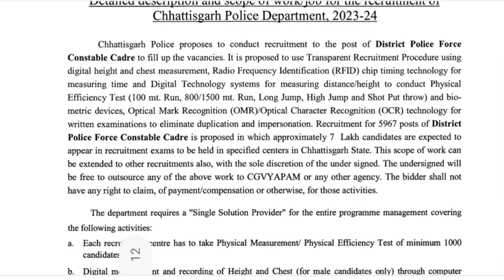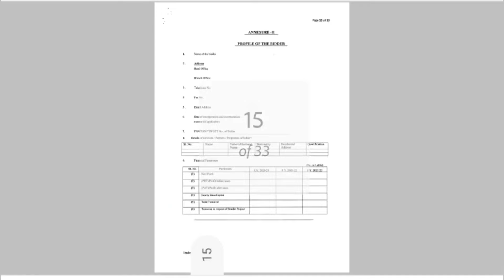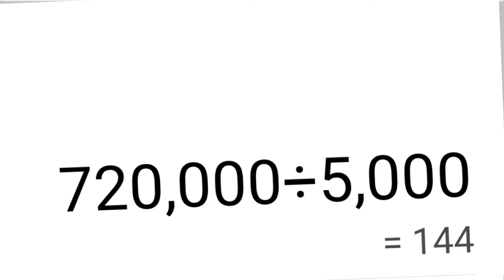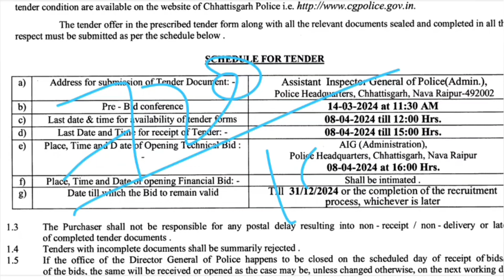CG Police 5967 Post Recruitment Process Completed 2024‼️ Cg Police tender notice update ‼️ Ram snehi